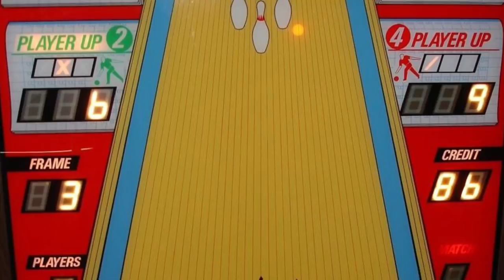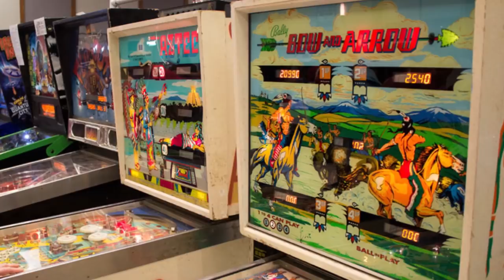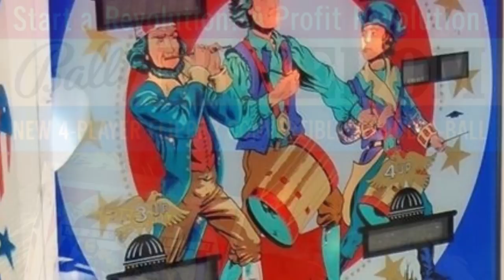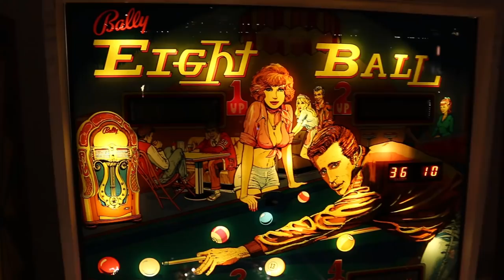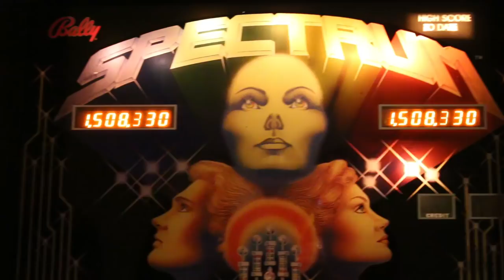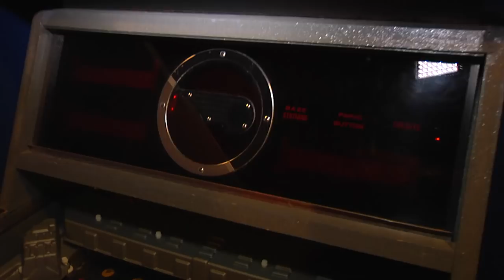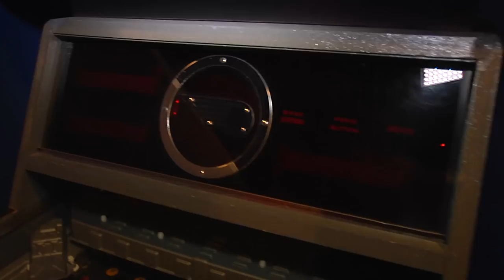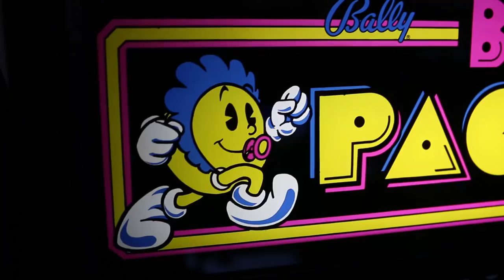Allan Reizman The Bally Pinball Years - Hosted by Todd Tuckey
Join us for an exclusive interview with Allan Reizman, Engineering Lab Supervisor with Bally Manufacturing Company.  Allan work during the glory years of Bally Pinball and Video games from 1976 to 1983.

Todd Tuckey of TNT Amusements hosts and amazing movie full of great insight into the creation of some of the world's greatest pinball machines.

Don't forget to visit the Pinball Expo Website.  This year marks the 35th Year of the longest running Pinball Show of it's kind.